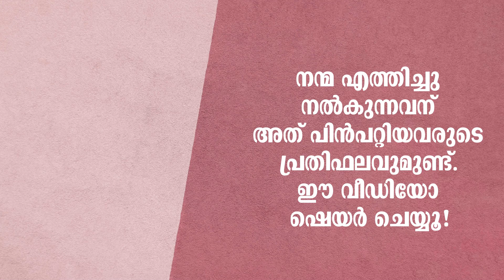ഞങ്ങൾ ശഫാഅത് ചോദിക്കുന്നത് എങ്ങനെ ശിർകാകും?!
അല്ലാഹുവിലേക്ക് മദ്ധ്യസ്ഥരെ സ്വീകരിക്കുന്നവർ പറയുന്ന പ്രധാന ന്യായങ്ങളിലൊന്നാണ് ഇത്. അല്ലാഹുവിനെ മനസ്സിലാക്കിയ ഒരാൾക്കും ചിന്തിക്കാൻ പോലും സാധിക്കാത്ത മര്യാദകേടിന് മുകളിലാണ് ഈ ചോദ്യം പടുത്തുയർത്തിയിർക്കുന്നത്!

എല്ലാ ഞായർ, ബുധൻ ദിവസങ്ങളിലും മഗ്രിബ് നിസ്കാര ശേഷം കോട്ടക്കൽ ദാറുസ്സലാം മസ്ജിദിൽ നടക്കുന്ന ദർസുകളിൽ നിന്ന്: